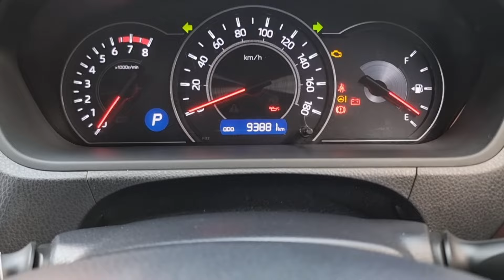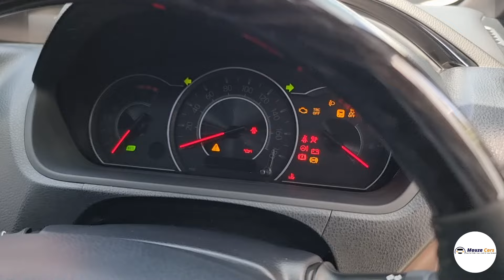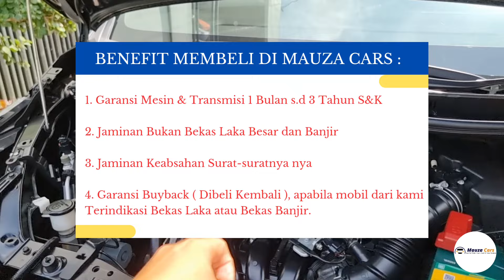Toyota Voxy 2.0 AT 2018 - Katanya Lebih Enak Dari Innova !?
Kalian bisa hubungi atau Whatsapp team marketing kami yaa :

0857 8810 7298 ( Bang Ikhsan )
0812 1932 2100 ( Bang Asep )
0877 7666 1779 ( Bang Ridwan )